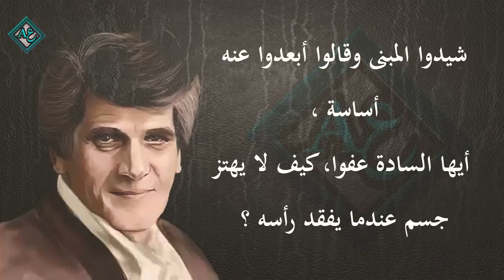لا تتدخل بالسياسة احمد مطر